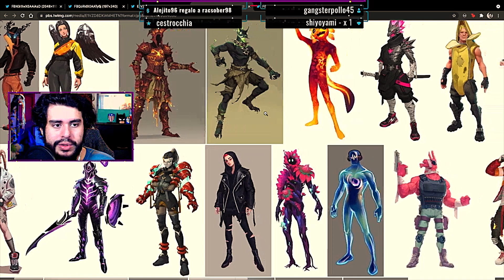*NUEVAS* SKINS FILTRADAS DERIVA CEMENTERIO Y RICK GRIMES DE WALKING DEAD!! - FORTNITE